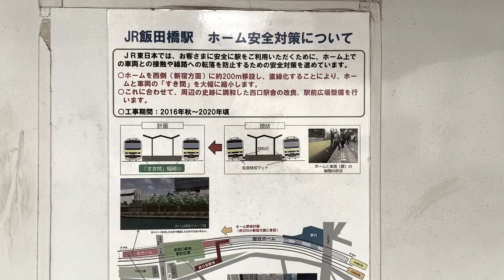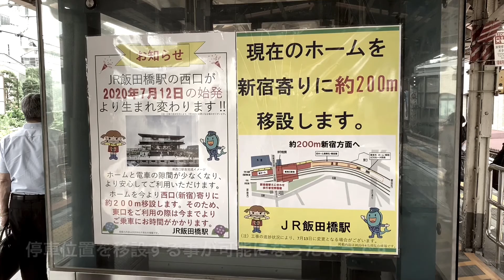飯田橋 大カーブホーム停車位置が変わります 51號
再アップとなります中央総武緩行線の飯田橋駅改修工事の中で西側部分に
ホームが新設された事により停車位置が移設となりました。自分何度も利用していて足元気を付けていれば大丈夫ですが慣れていないとちょっとあぶないかもしれなかったホームでしたね。